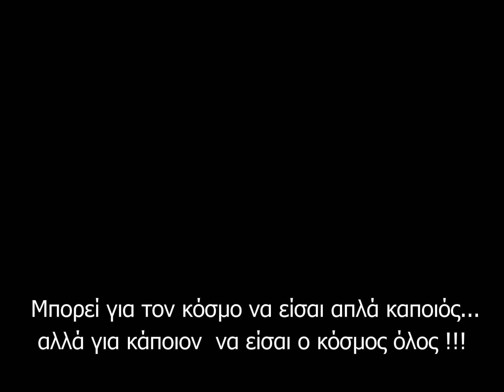ΓΙΑΝΝΗΣ ΤΑΣΣΙΟΣ ΕΝΑ ΦΙΛΙ HQ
Ήρθες ξανά
Κι εγώ σταμάτησα το χρόνο
Χείλη στεγνά
Ξανά δεν θα γευτώ
Ενα φιλί
από τα χείλη σου και μόνο
είναι αρκετό
τα πάντα να ξεχνώ

Ένα φιλί
απ τα δικά σου χείλη
μου έλειψε πολύ
όσο δεν είχες φανταστεί
Ένα φιλί
και μια συγνώμη που μου λες
κι έρχεσαι εδώ
μου δίνει δύναμη να ζω

Ήρθες ξανά
σαν καλοκαίρι στο χειμώνα
εισαι μια καρδιά
που πέρασε πολλά
μ΄ ένα φιλί
στο διψασμένο μου το στόμα
έκλεισες πια
την πόρτα στα παλιά

Πόσο μου ΄χεις λείψει τελικά
άδεια η ζωή μου μακριά σου
με φιλιά και χάδια δανεικά
πως να ξεχαστεί η αγκαλιά σου

με φιλιά και χάδια δανικά
πως να ξεχαστεί.